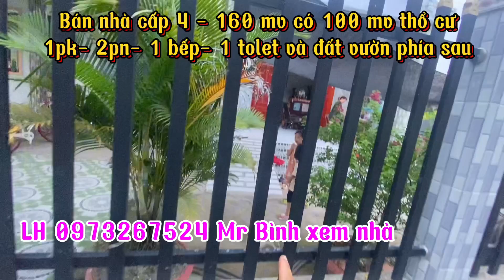Ms 339 💥Nợ Bank đành bán căn nhà vừa xây 6 Tháng cách Ql50 chỉ 1.5km- nhà mới 95%nội thất cao cấp 🏠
‼️ Bán gấp vì lãi đến hạn mất khả năng thanh toán ‼️‼️‼️
👉 Ấp Bình Hoà Long- Bình Nhì- GCT- TG
👉Nhà Có diện tích khoảng 160mv- 100mv Thổ cư
- Cách Trung Tâm huyện Gò Công Tây - TG chỉ 4km- Cách Trung Tâm huyện Chợ Gạo 8km- TP Mỹ Tho Và TP Gò Công 30phút 🚗 xe
- nhà có 1 pk- 2 pn-1 bếp và tolet nhà tắm - sân trước sau thoáng mát - hàng rào kiên cố- cửa gỗ chất lượng cao cấp
Nhà thích hợp với vợ chồng trẻ ra riêng- để lại nội thất cho khách thiện chí
☎️ LH 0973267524 gặp Mr Bình xem nhà ah